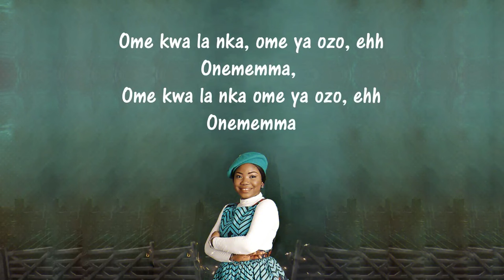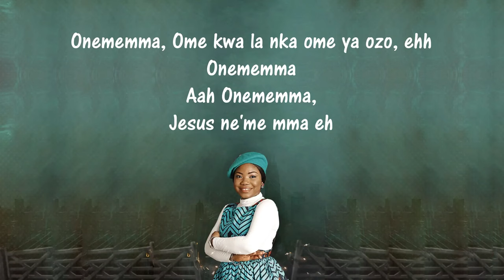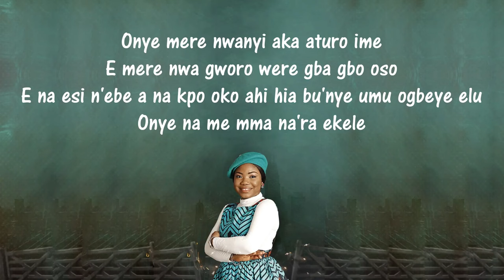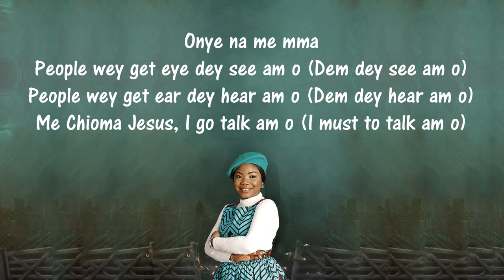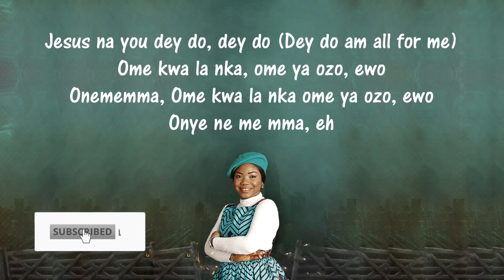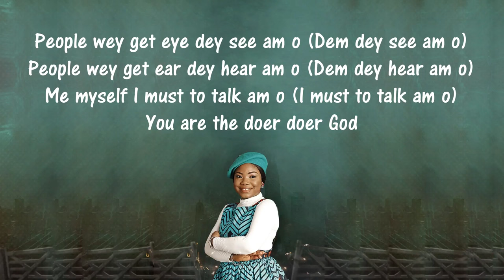Mercy Chinwo || Onememma (Lyrics Video)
This album project “Satisfied” comprises songs of victory, thanksgiving, soul/spirit-lifting. The Satisfied album consists of 15 solid anointed tracks that make people see the manifestation of God in them and the name of JESUS will be praised.

- Artist: Mercy Chinwo
- Song: Onememma
- Album: Satisfied
- Label: EeZee Conceptz Global

Production Credits:

- Produced by: Rotimi Keys
- Co-Produced by: Mercy Chinwo
- Mixed and Mastered by: Zeeno Foster
- Recording Engineer: Samuel Afolabi

Writing Credits

- Written by: Mercy Chinwo
- Co-Writers: [Insert Co-Writers]

Lyrics Video Credits:

- Directed by: MysticLyrics
- Animated by: Dennis Joseph Philip
- Edited by: MysticLyrics

Publishing Information:

- Published by: EeZee Conceptz Global
- Copyright:  EeZee Conceptz Global

Karaoke songs with lyrics. Karaoke Piano, Karaoke Acoustic we’ve got all you can imagine to sing along to.